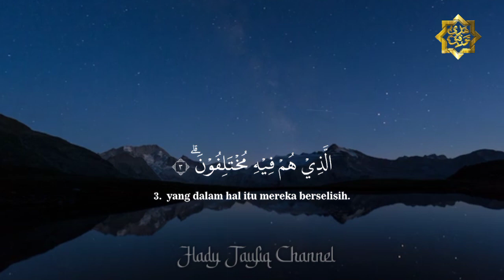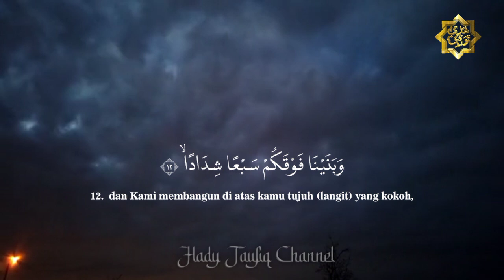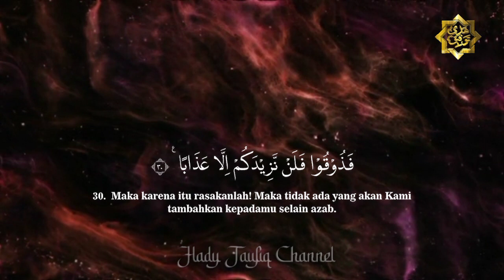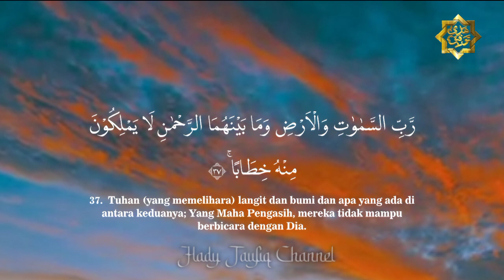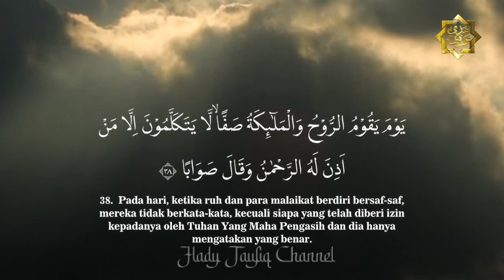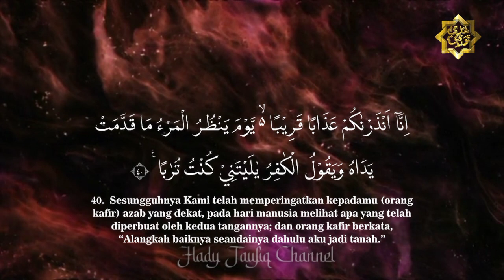Surah An Naba dan terjemahannya | Sheikh abdul fattah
Surah Al Naba dan terjemahannya | | Sheikh abdul fattah

Syekh Shaduq RA meriwayatkan, bahwa Imam Ja'far Shadiq AS berkata, "Barang siapa membaca surah 'Amma Yatasa'alun (an-Naba') setiap hari, maka dia tidak akan keluar dari tahun itu kecuali dia telah berziarah ke Baitullah, Makkah." Selain keutamaan itu, membaca surah an-Naba' akan dilimpahi kenikmatan di hari kiamat.

Surah An Naba adalah surah ke-78 dalam Al Quran. Surah ini tergolong Surah Makkiyah, terdiri atas 40 ayat. Surah An Naba berisi pengingkaran orang-orang musyrik terhadap adanya hari kebangkitan dan ancaman Allah terhadap sikap mereka itu.

Selain itu, kekuasaan-kekuasaan Allah yang terlihat dalam alam sebagai bukti adanya hari berbangkit, peristiwa-peristiwa yang terjadi pada hari berbangkit, azab yang diterima orang-orang yang mendustakan ayat-ayat Allah serta kebahagiaan yang diterima orang-orang mukmin di hari kiamat, dan penyesalan orang kafir di hari kiamat.

Surah An Naba dapat dijadikan wasilah agar dapat berkunjung ke Baitullah (pergi haji). Abi Abdullah berkata, “Barangsiapa yang membaca ‘amma yatasa alun (Surat An-Naba'), maka tidaklah berakhir satu tahun – apabila ia membacanya secara istiqamah setiap hari – hingga ia dapat berkunjung ke Baitullah yang mulia, Insya Allah.” (Tsawabul A’mal: 150)

Allah akan menghisab pembacanya dengan mudah, terhindar dari kutu, serta mendapatkan kekuatan dan kelebihan yang besar. Rasulullah Saw. bersabda, “Barangsiapa yang membacanya (Surat An-Naba') dan menghafalnya, maka hisabnya di hari kiamat hanya sekitar salat satu (rakaat). Dan barangsiapa yang menulisnya dan mengalungkannya, maka kutu tidak dapat mendekatinya, ia juga memperoleh kekuatan dan kehebatan yang besar.” (Tsawabul A’mal, Juz 8: 193)

Arti : Berita Besar

Ayat : 40 Ayat

Surah ke : 78

Juz : 30

Golongan : Makkiah